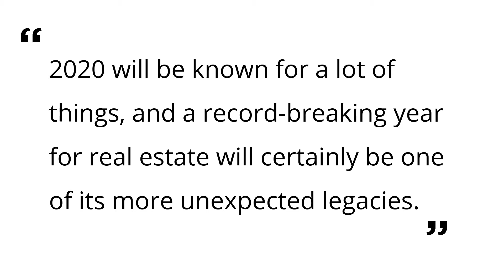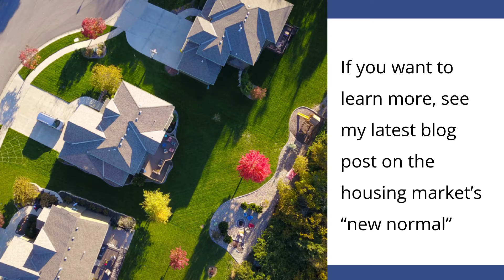A Strong Housing Market Expected to Continue into 2021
Most of us would have expected the housing market to suffer from circumstances like a once-in-a-hundred-years pandemic and historic inventory shortages.

But, rather than a slowdown, we are continuing to experience a surprisingly robust real estate market across the country. And experts estimate that these conditions are likely to last well into the new year.